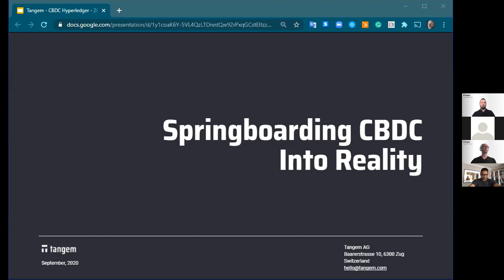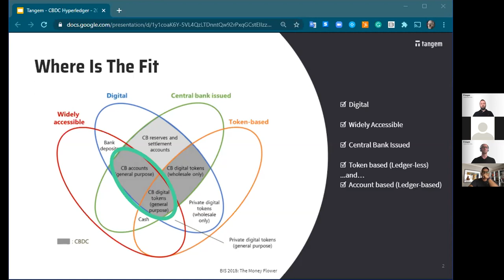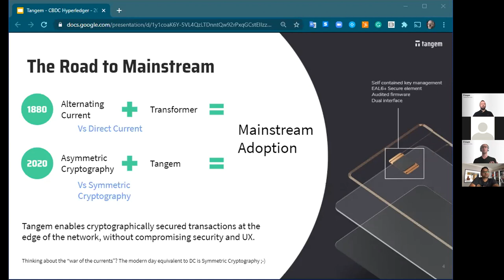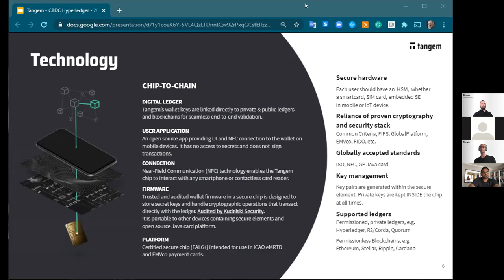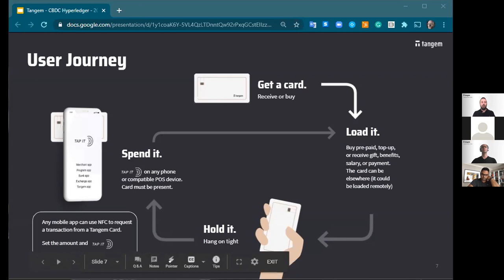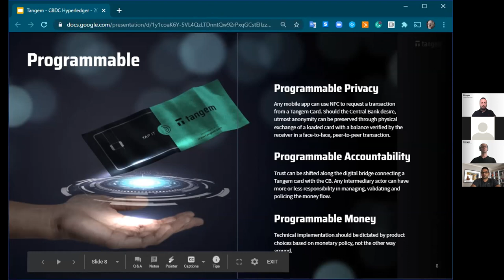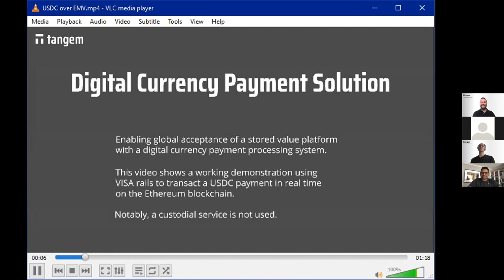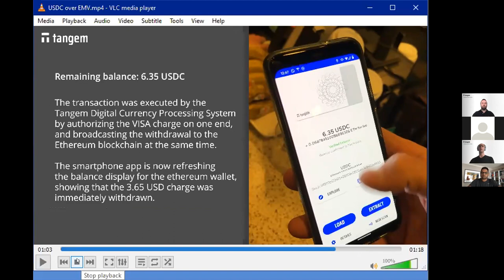2020-09-23 CM SIG General Meeting